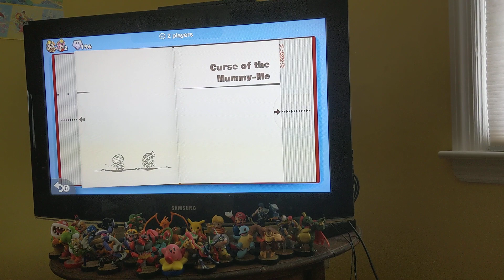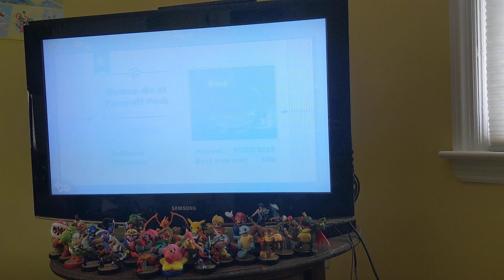Let's play Captain Toad Treasure Tracker Bonus Round Third Gameplay 🎮👊🍄💎🕵️🌙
Thanks guys for watching me complete toad brigade missions twice and got the coins. Sorry I lost Against the dragon boss but I'll work on it another time.